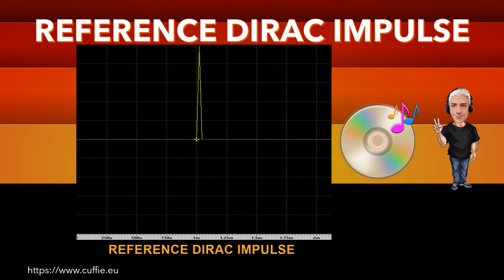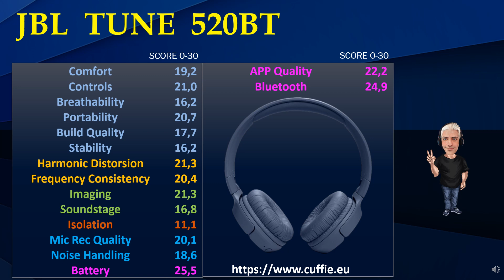JBL TUNE 520BT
JBL TUNE 520BT - Review, Recensione, Sound Demo, Sound Test, Measurements, Frequency Response, Dirac Impulse, Mic Test, Gaming, Mixing, Test, обзор, Headphones, Hifi, Cuffie, Cuffia, Headphone.

00:00 INTRO
01:12 TEST FREQUENCY RESPONSE WITH PINK NOISE
03:11 TEST FREQUENCY RESPONSE WITH MUSIC
05:53 INTRO DIRAC IMPULSE
06:41 TEST DIRAC IMPULSE
07:53 TEST NUMERICAL EVALUATIONS